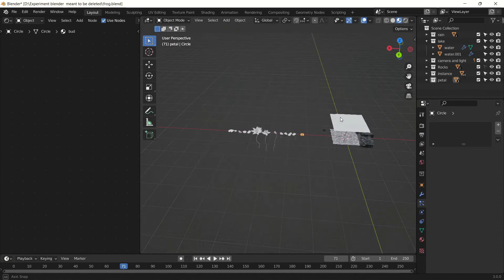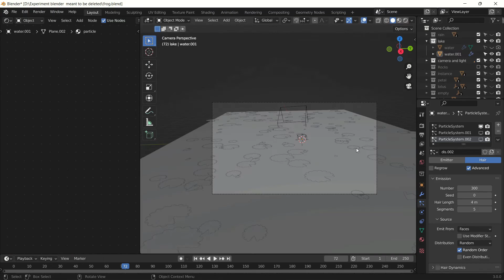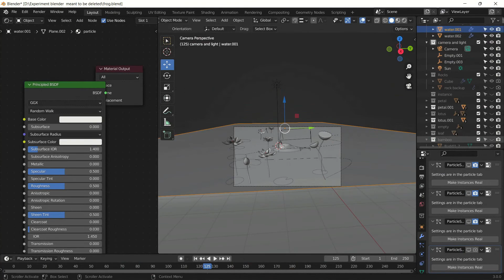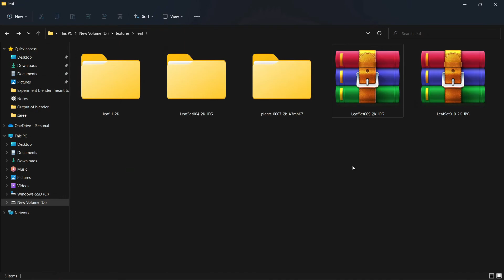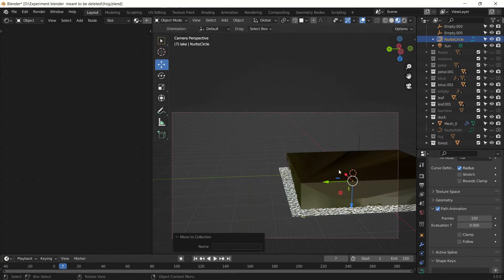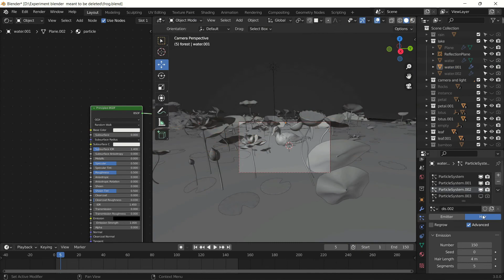Duck Swimming artwork(Blender Time-lapse video)blender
*Programs That has been used in this project are
*Marvelous designer For cloth simulation
*Photoshop for cut out animation
*blender to create model
*Hitfilm to edit videos

duck model that i use in this project is made by darwinmuseum.ruon sketchfab.